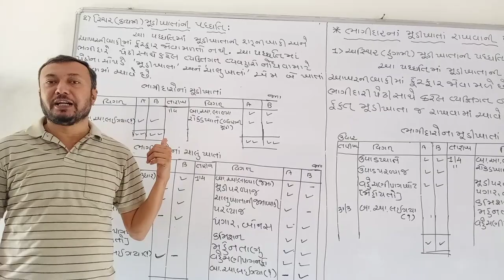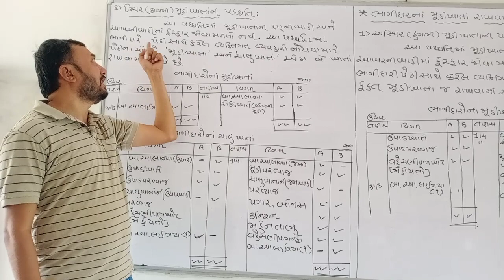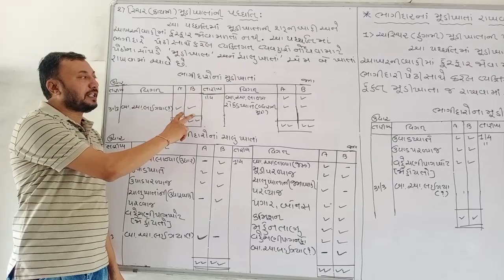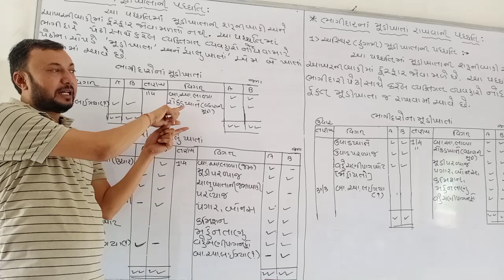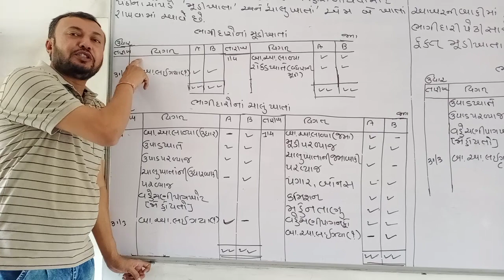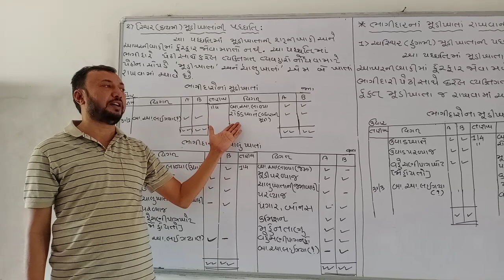Account Part:1 Chep:1 Lecture:2 Theory